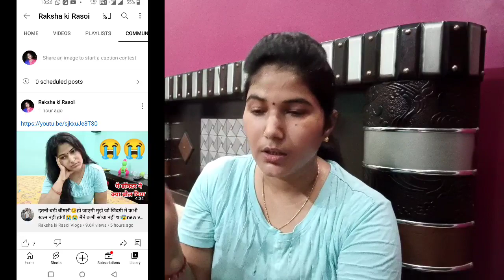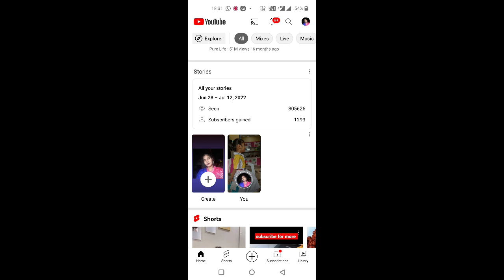अगर वीडियो भर डालने से व्यूज नही आ रहे हैं तो यह 4 काम और करने लगो गारंटी है मेरी व्यूज ज्यादा आयेगे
अगर आप मेरी तरह सफल यूट्यूब पर बनना चाहते हैं और मेरी सीक्रेट टिप्स और ट्रिक्स जानना चाहते हैं तो यह वीडियो जरूर देखें इसमें मैंने स्टेप बाय स्टेप सब कुछ बताना शुरू किया  youtube playlist👇👇

मैं अपने यूट्यूब वीडियो बनाने में जो प्रोडक्ट इस्तेमाल करती हूं उन सभी के लिंक नीचे हैं अगर आप खरीदना चाहते हैं तो खरीद सकते हैं
My Mobile-